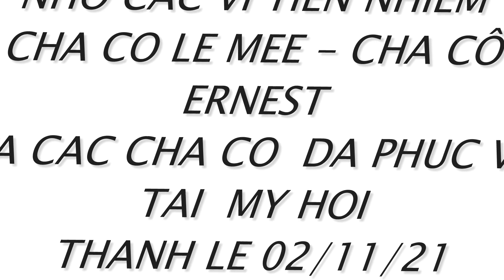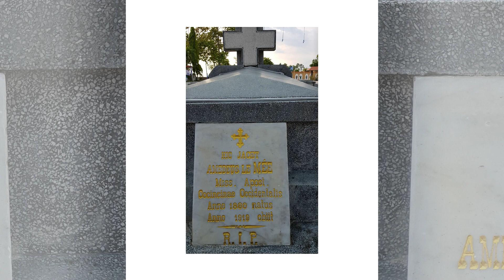NHỚ ƠN CÁC VỊ TIỀN NHIỆM VÀ CẦU NGUYỆN CHO CÁC NGÀI